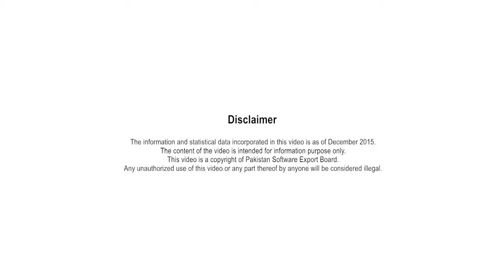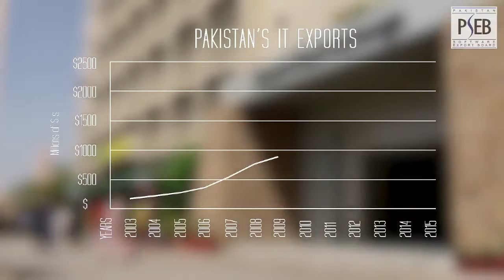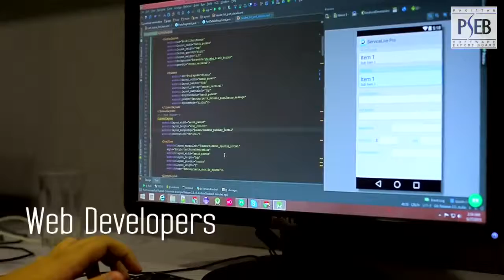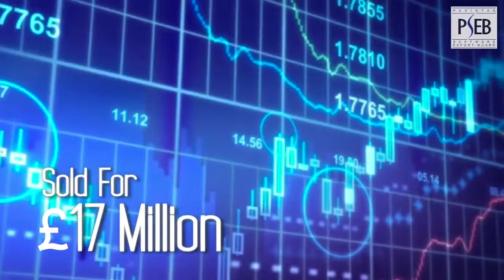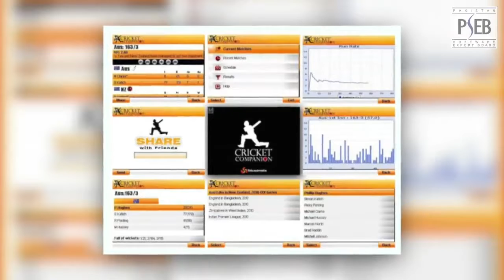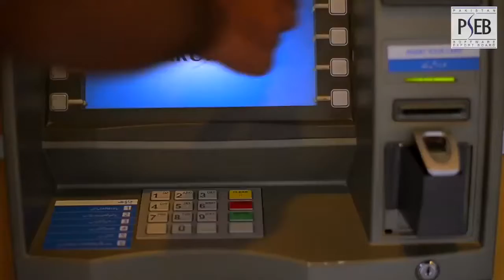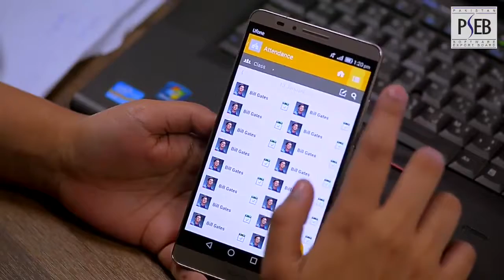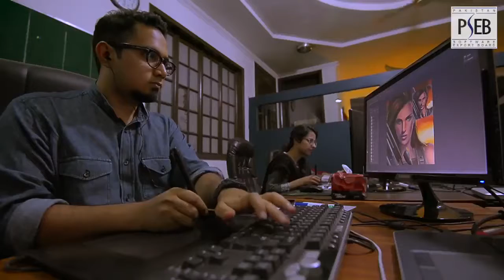PSEB Rising Tide